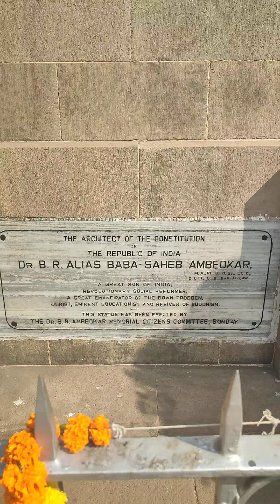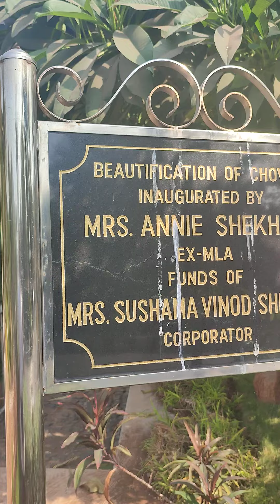January 29, 2024